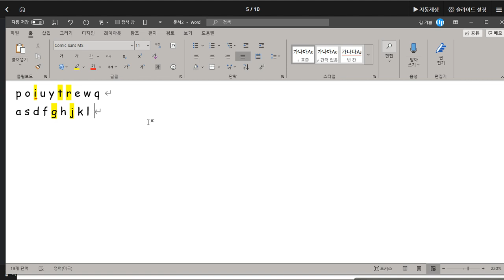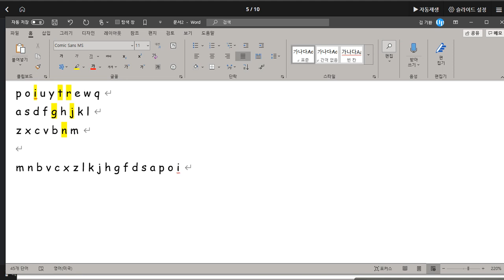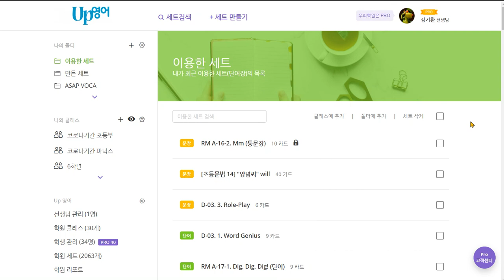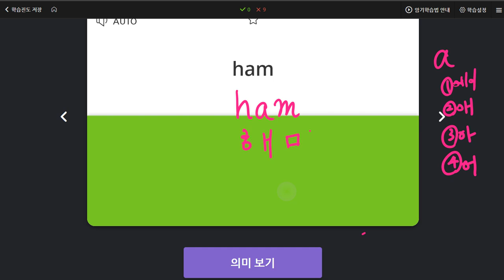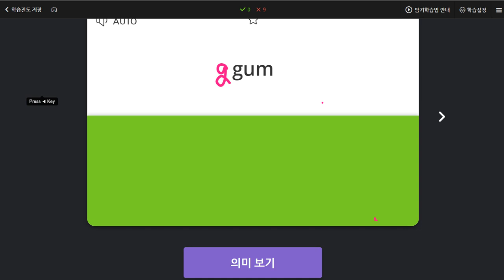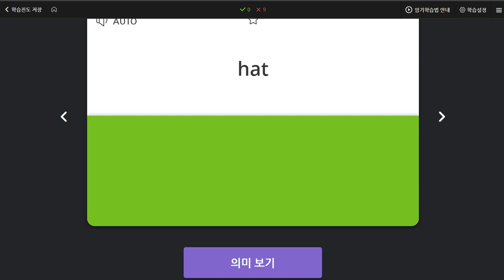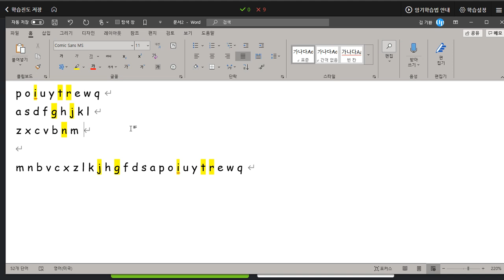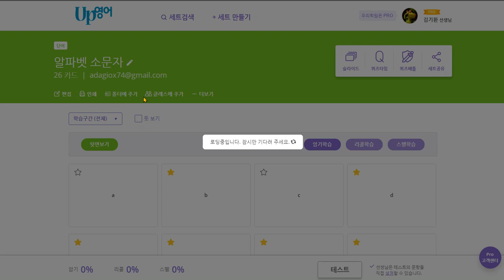한재우 2020 06 22